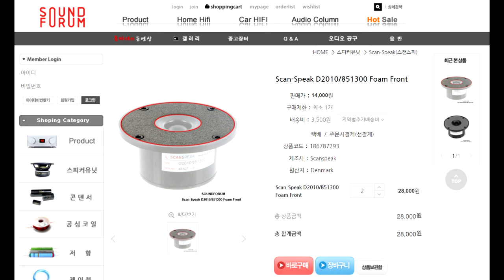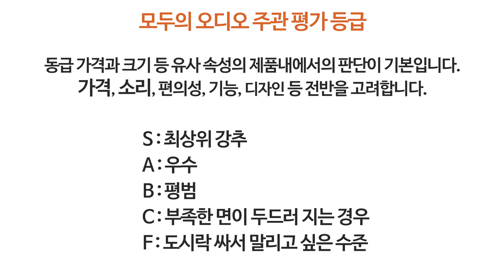추천 소형스피커 프로악 1s 1sc